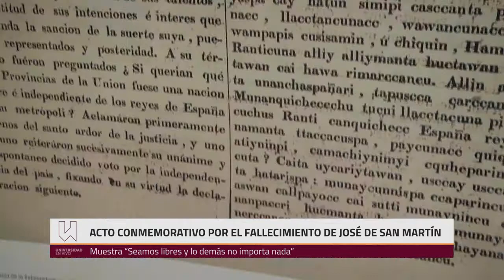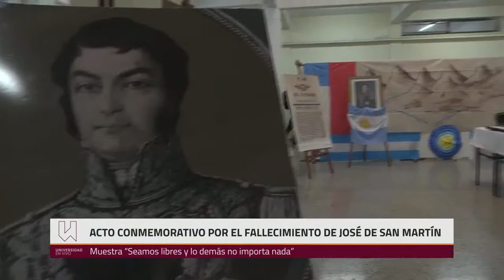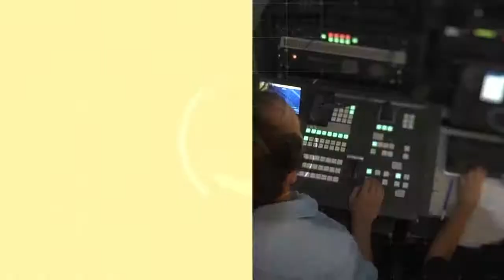Acto conmemorativo por el 17 de agosto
Actividad desarrollada en la Escuela de Comercio "Libertador General San Martín".